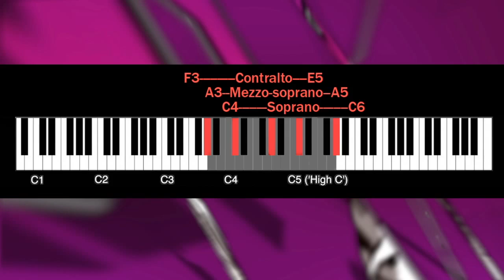British guitarist analyses Celine Dion's CRAZY range singing the blues!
Tonight we're taking a look at the vocal gymnastics of Celine Dion singing the blues!